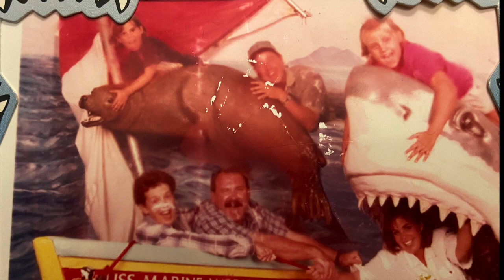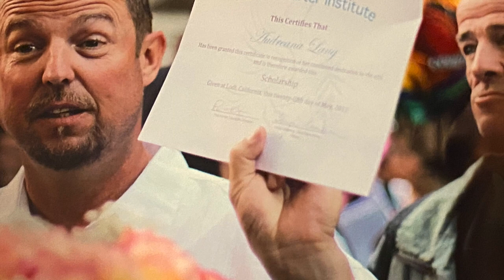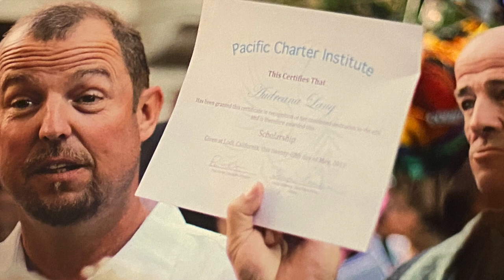Celebration of Life for Michael Lang, 1964-2021 Memorial Video